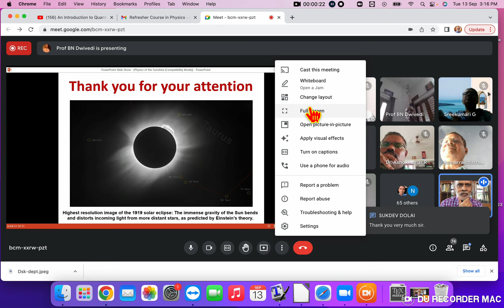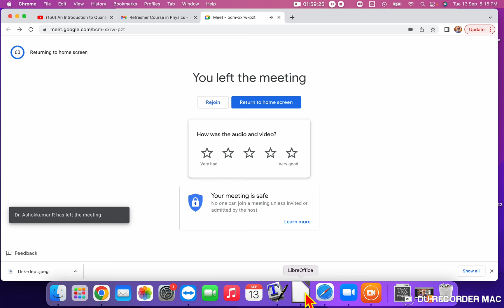Lecture: Concepts in Classical and Quantum Theory by Daya Shankar Kulshreshtha (KUNainital-13/09/22)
Invited Lecture by Prof. Daya Shankar Kulshreshtha on the "Concepts in Classical and Quantum Theory", organised Online by the Kumaun University Nainital (for the Refresher Course), Talk held on 13th September 2022
(File Name: DSK Talk1 KUN Cth QTh 13thSept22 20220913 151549)
File Name: DSK-Talk1-KUN-Cth-QTh-13thSept22-2022,# File: 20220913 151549
DSK Talk1 KUN Cth QTh 13thSept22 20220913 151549